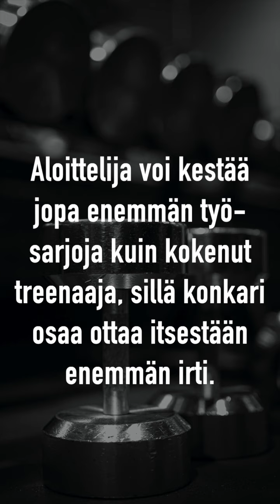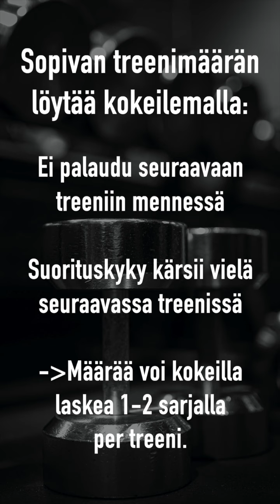Voiko salilla tehdä liikaa?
Kovaa tekemistä ei kannata pelätä, mutta enemmän ei aina ole parempi.

Verkkovalmennukset: shop.bullsallout.fi
Verkkokauppa: baoshop.fi